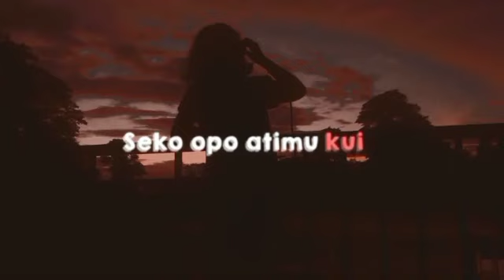story wa 30 detik lagu Jawa slowmo|status Whatsap 30 detik terbaru 2022|story wa 30 detik lagu galau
dan buat kalian yang sudah mensupport channel saya saya ucapkan terimakasih dan semoga rezeki nya dilancarkan amin..

Hastag : storywaterbaru2022 thebappchannel storyquotes storywabrokenhome storywabrokenheart storywa30terbaru storywasad storywatakatabijak djquoteskeren storywakeren storywakekinian storywa2022 storywasedih storywa30detik storywaaesthetic storywasedih storywa30detikterbaru2022 storywakatakata storywabaper storywalagubarat STORYWA30DETIK STORYWAKEREN2022 STORYWADJ STORYWADJSHOLAWAT STORYWHATSAPP30DETIK STORYWAGAUL STORYWAKEKINIAN2022 STORYWALAGUDJ STATUSWHATSAPP STORYWAGALAU STORYWAJAWA STORYWALUCU STATUSWALUCU STORYWABUCIN STATUSWABUCIN STORYWAPEMANDANGAN STORYWAAESTETIC STORYWAGALAU BUCIN Tag : Story wa terbaru, story wa 30 detik, story wa 2022, story wa dj sholawat , story wa dj, story wa keren, story wa kekinian, story wa lagu jawa, story wa sedih, editor berkelas, story wa galau, story wa literasi, story WhatsApp, story wa keren, story wa lagu dj, story wa paling keren 2022, story wa, story WhatsApp,story wa sedih, story wa dj terbaru, story wa dj slow, status wa terbaru2022, story wa galau, story wa jaman now, story wa baper 2022, story wa dj terbaru, status WhatsApp jaman now, status WhatsApp 2022 terbaru, story wa literasi, story wa literasi 30 detik, story wa literasi 2022, story wa special Ramadhan, story wa lebaran,story wa literasi, status WhatsApp keren kekinian 2022, story wa dj old slow bass, story WhatsApp literasi keren dj remix indo, dj remix terbaru, dj viral 2022, dj slow 30 detik, dj story waStory wa terbaru,story wa 30 detik, story wa 2022, story wa dj sholawat, story wa dj, story wa keren, story wa kekinian, story wa lagu jawa, story wa sedih, editor berkelas, story wa galau, story wa literasi, story WhatsApp, story wa keren, story wa lagu dj, story wa paling keren 2022, story wa, story WhatsApp, story wa sedih, story wa dj terbaru, story wa dj slow, status wa terbaru2022, story wa galau, story wa jaman now, story wa baper 2022, story wa dj terbaru, status WhatsApp jaman now, status WhatsApp 2022 terbaru, story wa literasi, story wa literasi 30 detik, story wa literasi 2022, story wa special Ramadhan, story wa lebaran,story wa literasi, status WhatsApp keren kekinian 2022, story WhatsApp literasi keren 30 detik, dj remix indo, dj remix terbaru, dj viral 2022, dj slow 30 detik, dj story wa, story wa viral 2022, dj viral di tiktok 2022, story wa lucu, story wa keren kekinian, status wa lucu, status WhatsApp lucu banget, story wa bucin, story wa 30 detik, story wa, story wa sad boy, story wa sedih, story wa sad, story wa 30 detik sad boy, story wa keren, story wa lucu, story wa terbaru 2022, story wa terbaru, story literasi wa/ig kekinian, story literasi wa, story literasi wa/ig kekinian 30 detik, story wa literasi 30 detik, story wa literasi jowo, story wa literasi terbaru 2022, story wa 30 detik literasi jowo, story wa literasi keren, story wa quotes literasi 30 detik, story wa 30 detik literasi terbaru, story sad boy, story sad, story sad 30 detik, story sad anime, story sad girl wa, story sad girl, story sadar diri, story sad boy wa, story sad wa, story sad ff, quotes wa, quotes wa 30 detik, quotes warkop dki, quotes warga 62 trans7 hari ini, quotes wa keren, quotes wa keren 30 detik, quotes wattpad, quotes warga+62 trans7, quotes wa sad boy, quotes wa sedih, story kata kata bijak, story kata kata, story kata kata motivasi, story kata kata wa bikin baper, story kata kata keren, story kata kata 30 detik, story kata kata bijak 30 detik, story kata kata sedih, short, shorts